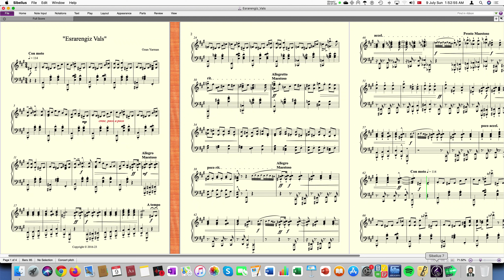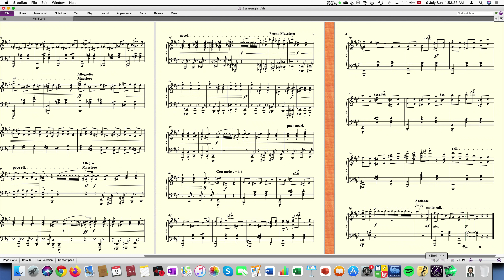"Esrarengiz Vals" / "Mysterious Waltz" -- Ozan Yarman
İstanbul
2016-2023